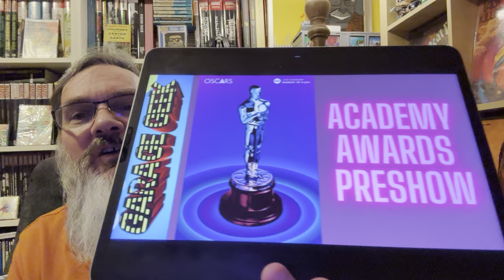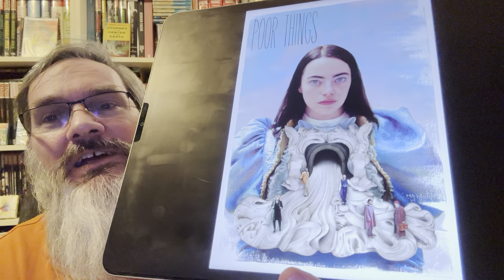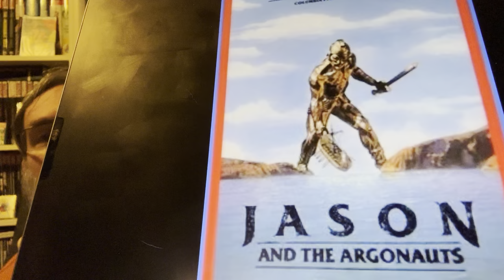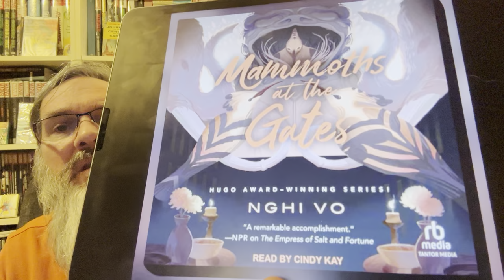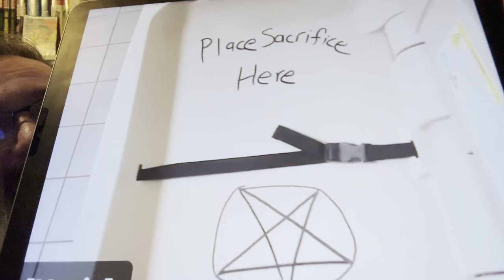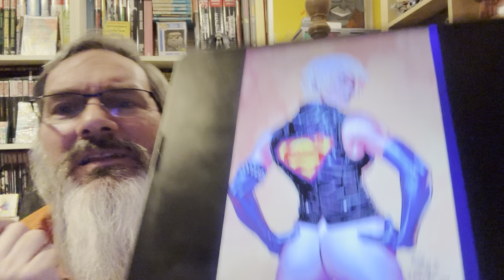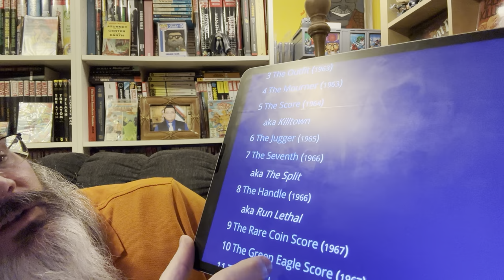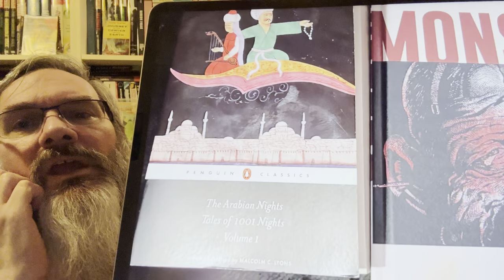Friday Night Chats: Argonauts of the Academy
Here’s what I focused on this week. Come along for the ride.